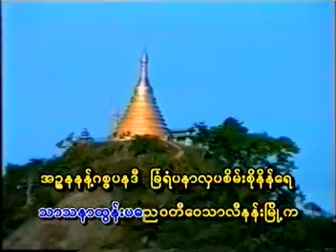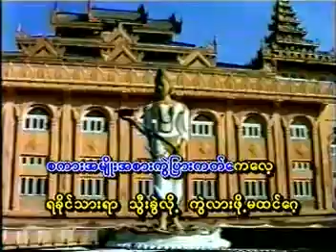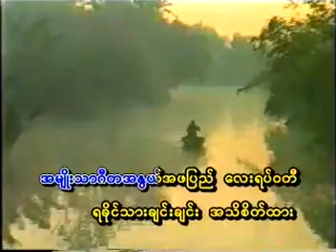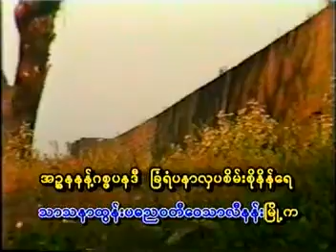ဝတီေလးရပ္ ညီညြတ္ကတ္ေမ ၿမတ္ခိုင္ေက်ာ္